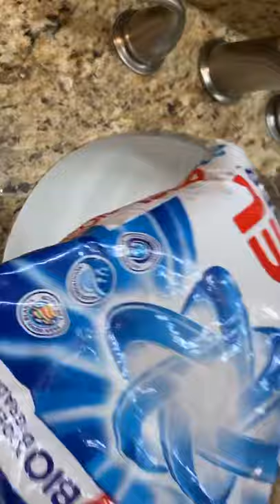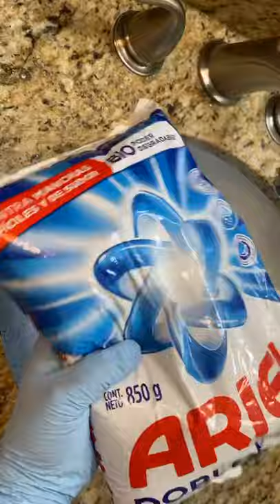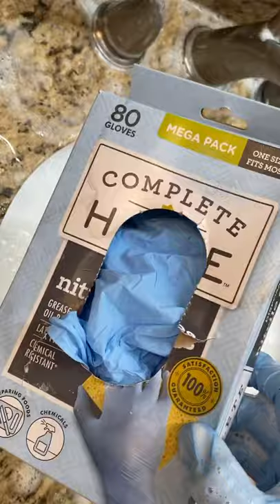ASMR Ariel + Comet + Lavender Fabuloso + 🌲 Pinalen + Xtra Pine + Ajax 🍭🍬 Instagram Live 🎞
Hi!

Here’s a live I did tonight. Started out with powder play and then added in a few other things along the way. This smelled like candyyy 🤤🤤🤤 hope you enjoy! 🌻